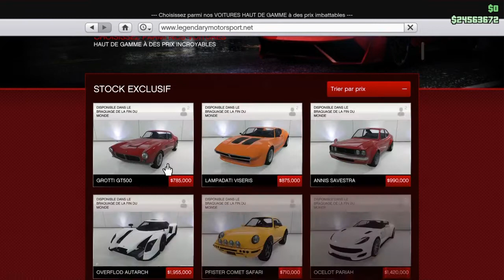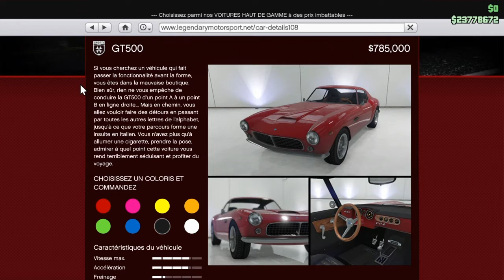GTA 5 ONLINE | Grotti GT500 ( Nouvelle Ferrari )